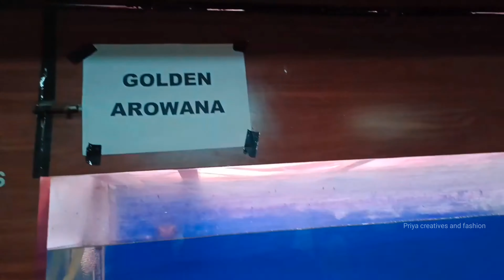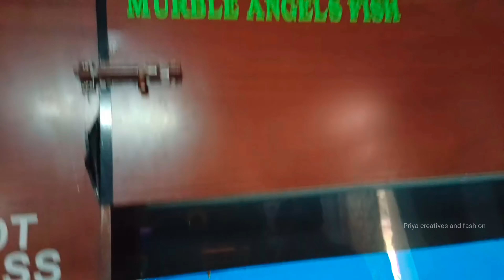ఇన్ని రకాల ఫిష్ లను ఒకేసారి చూస్తే వేరే ప్రపంచం లో ఉన్నటుంది NehruZoologicalPark#hyderabad#Telangana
ఇన్ని రకాల ఫిష్ లను ఒకేసారి చూస్తే వేరే ప్రపంచం లో ఉన్నటుంది

About channel: Hi Guy's this channel all about travelling this video made on Hyderabad Zoo park

Hyderabad Zoo park| Nehru Zoological Park Hyderabad
We recently visited the zoo and aquarium, and we had a wonderful time! We saw all sorts of animals, including lions, tigers, elephants, giraffes, sharks, rays, and tropical fish. We learned a lot about the animals and fish at the aquarium, and we were amazed by their beauty and grace. We also learned about the conservation efforts that are underway to protect these amazing creatures.

If you're looking for a fun and educational activity, we highly recommend visiting the zoo and aquarium. You'll learn a lot about animals and have a great time doing it!

zoo
aquarium
animals
fish
conservation
education
fun
family
activity
learning
experience